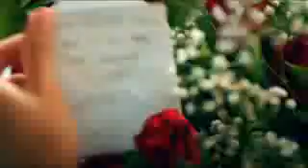Murat and Hayat song yeh Bekhudi ki inteha new video most popular heart touching song 2017 You